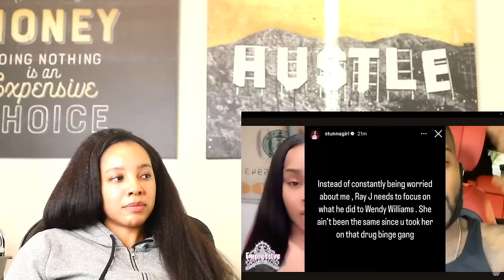Nicki Minaj WARNS Ray J on BIZARRE IG Live | Diddy's sons CONFRONT Ray J | Reaction